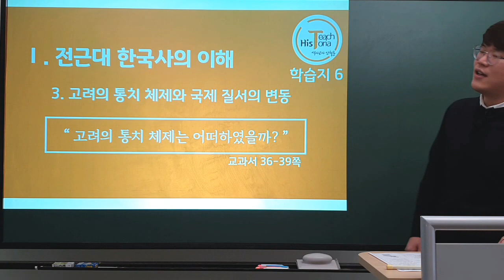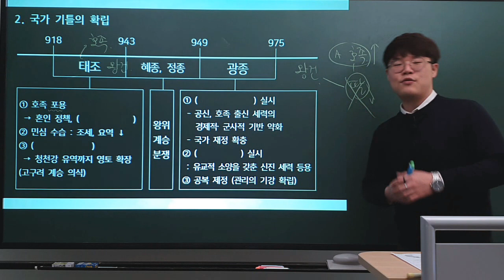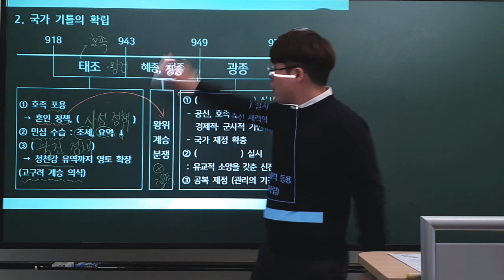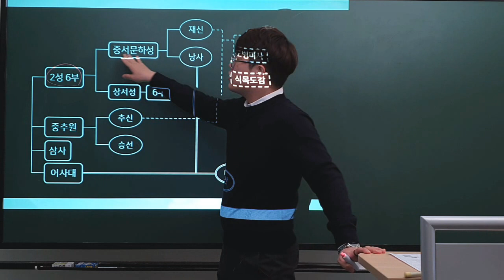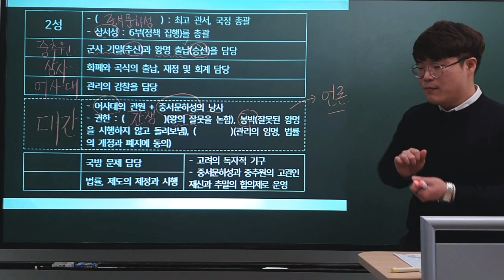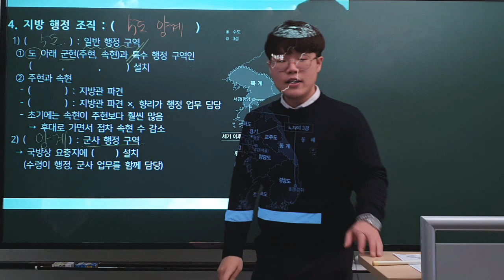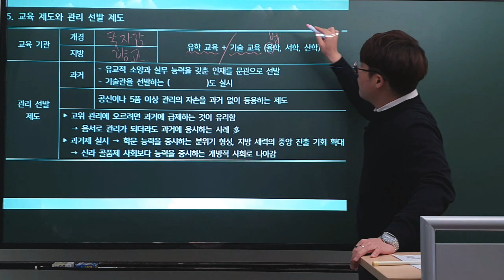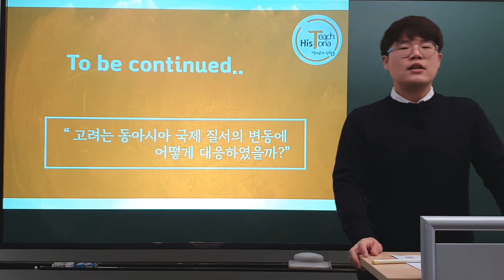[6강] Ⅰ-3-1) 고려의 통치 체제는 어떠하였을까?